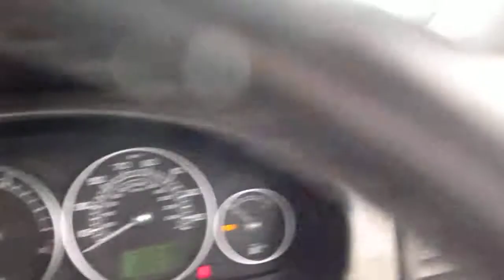DealerPX com Jaguar X Type Sport Platinum